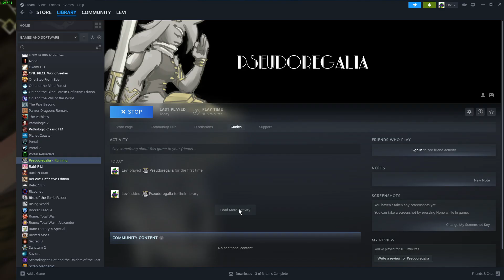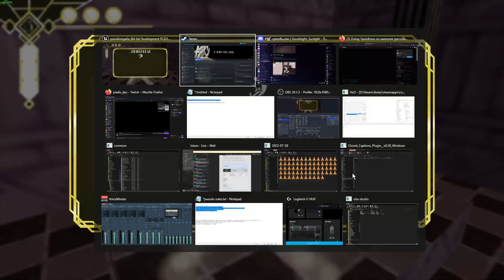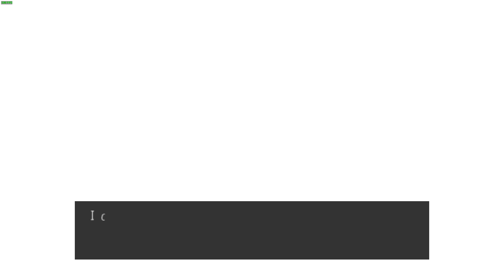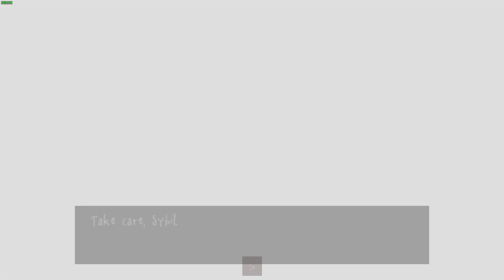Pseudoregalia (Steam) - Any% in 29:30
First day speedrun.

Maybe your the lucky first to try this one in steam, it's a bit hidden, so very possible: F7N50-5HJCH-LPI9Q